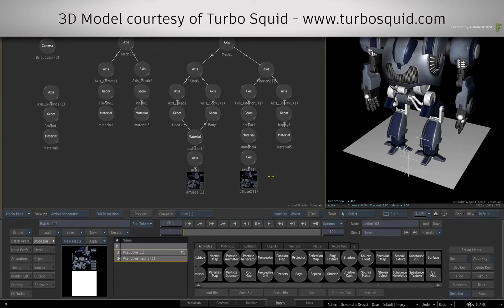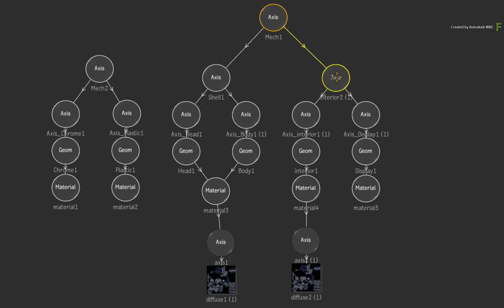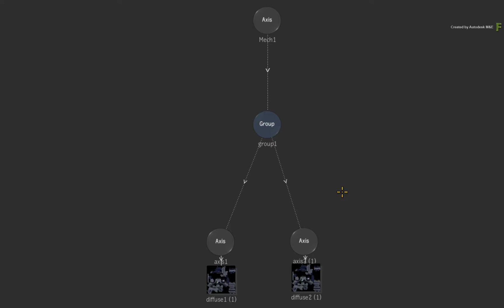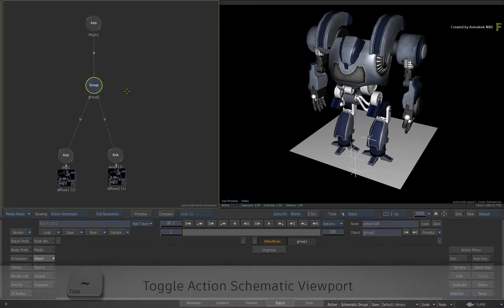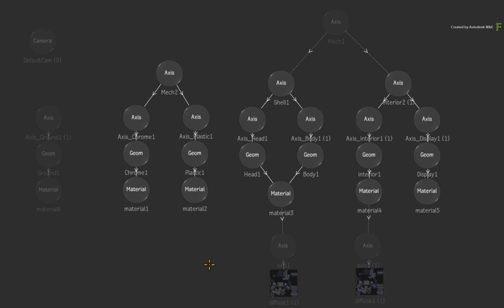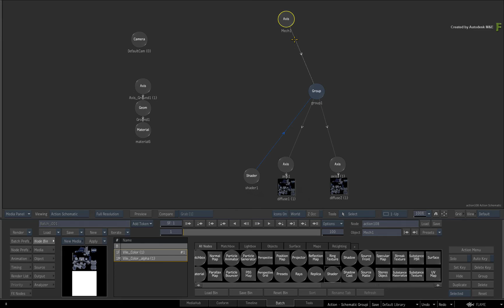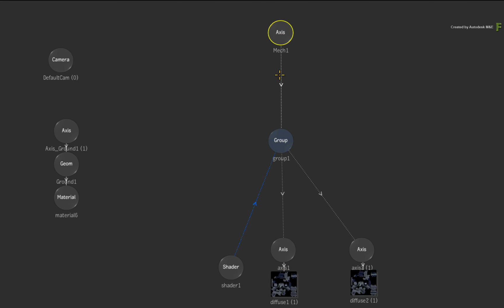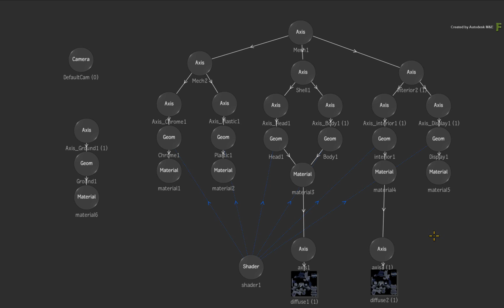Action - Schematic Grouping - Flame 2017x1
Level: Beginner
Recorded in: Autodesk Flame Premium 2017 Extension 1 (2017x1)

In this video, we are going to focus on updated grouping functionality in the Action schematic.

This will allow you to better organize your flow graphs when there are a lot of objects and you want to make the flow graph more manageable.